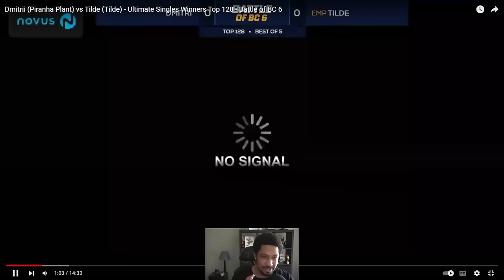LOW TIERS MAKE MASSIVE UPSETS AT BOBC 6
I today's video we talk about Battle of BC 6, a major Super Smash Bros. Ultimate tournament that was held in Vancouver, Canada. In this event Armadillo, the best Lucario in NA defeated Glutonny, the best player in Europe and 5th best player in the world according to Lumirank; Toriguri, the best Banjo and Kazooie player in the world defeated MKLeo, the Greatest Smash Ultimate player of all time; Dmitri, the best player in Ireland and best Plant player from Europe defeated Tilde the best Falco in NA.

Timestamps
0:00 Glutonny vs Armadillo
9:10 MKLeo vs Toriguri
16:00 Tilde vs Dmitri